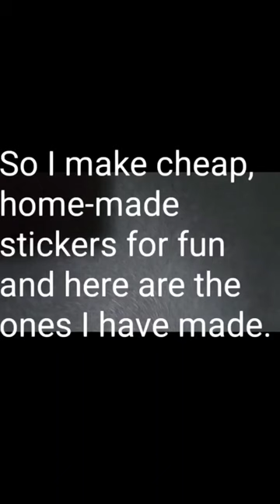Showing off homemade stickers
These are cheap homemade stickers I have made for fun.